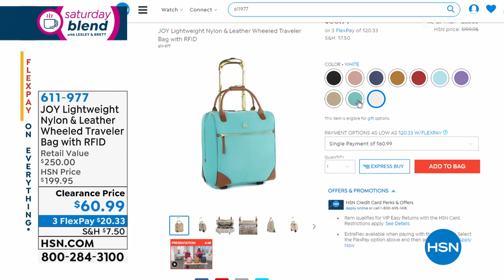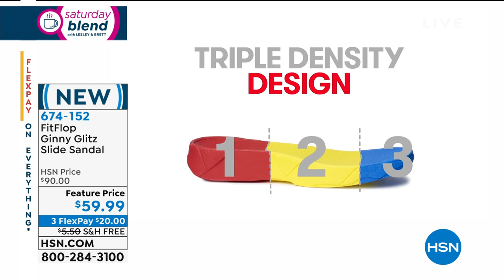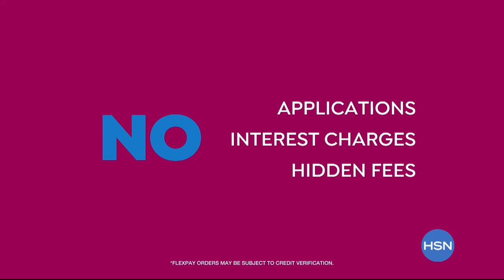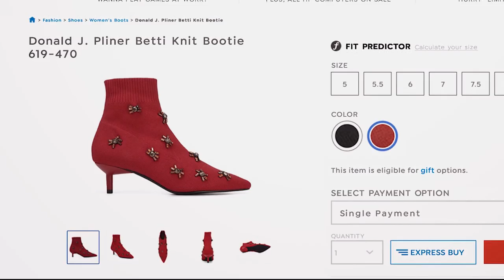HSN | Saturday Blend with Lesley and Brett 06.29.2019 - 10 AM